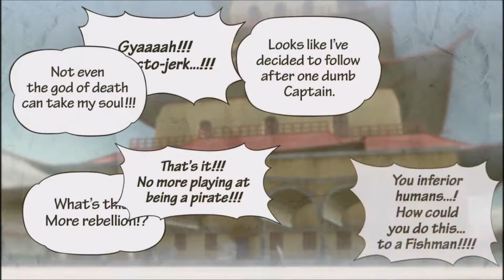Lets Play One Piece Piraite Warriors 3